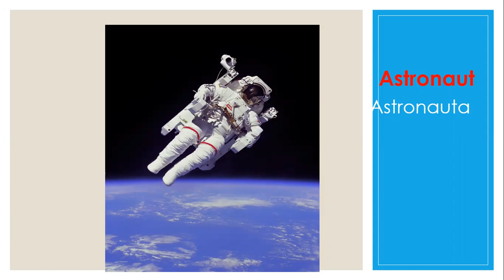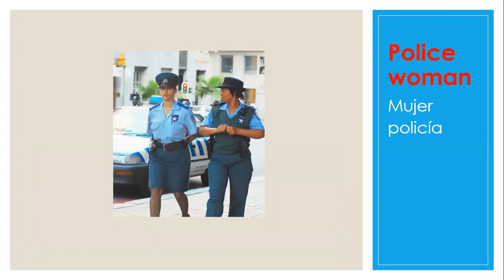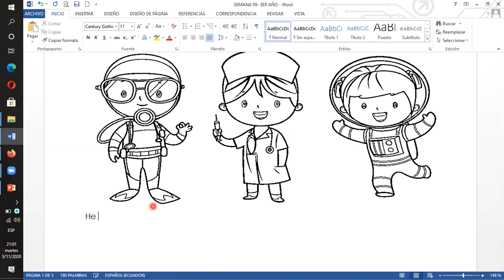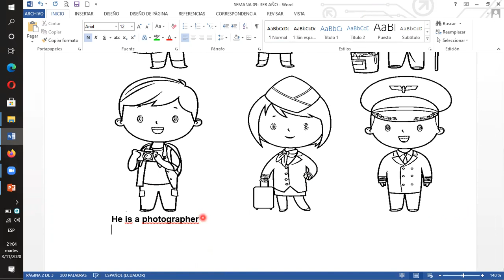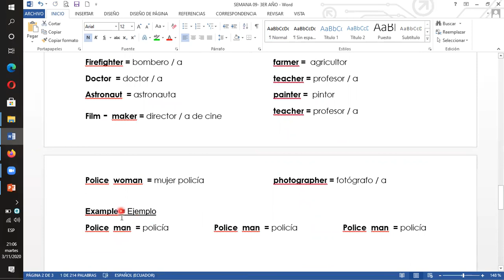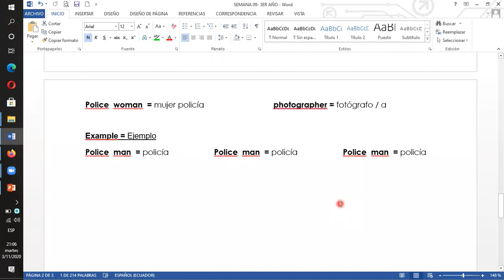SEMANA 09 - 3RO Y 4TO EGB - JOBS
JOBS AND OCCUPATIONS